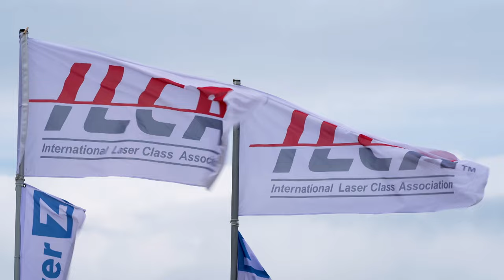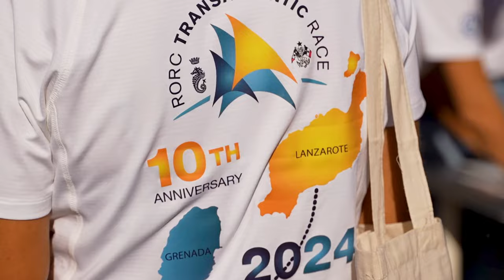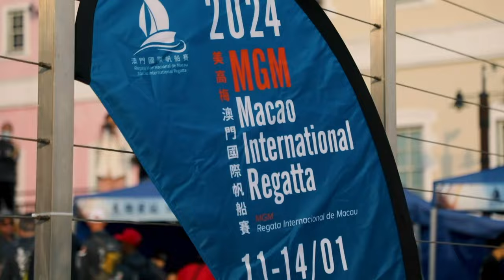World Sailing Show | Watch the February 2024 Episode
Chapters
00:00 Intro
00:20 Contents
00:40 Olympic Contender - Maria Erdi
05:05 RORC Transatlantic Race
10:47 ILCA 7 World Championships
13:27 iQFOiL World Championships
16:42 Macao International Regatta
18:28 Arkea Ultim Challenge
22:21 Outro